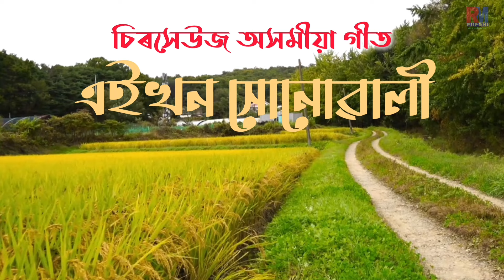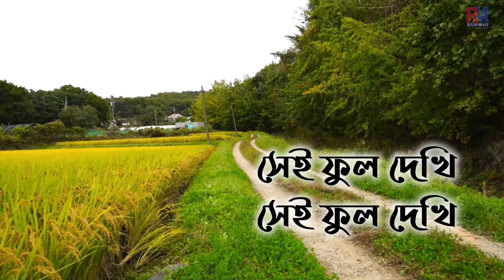Ai Khon Sonowali || এইখন সোনোৱালী || Dilip Das || Old Assamese Song || Lyrical Video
এইখন সোনোৱালী পথাৰতে আছে জানোঁ
মিঠা মিঠা লগা এটি মৰমৰ গীত
কণ্ঠ : দিলিপ দাস

Aikhon Sonowali Potharate ase Jano
Dilip Dasপুৰণি অসমীয়া গীত
চিৰসেউজ অসমীয়া গীত
এই খন সোনোৱালী

Evergreen Assamese Song
Assamese Hit Song
Assamese Lyrical Song